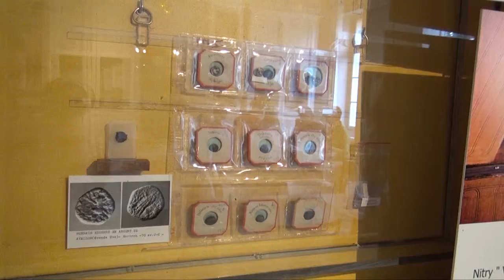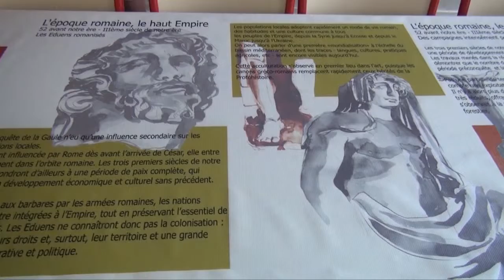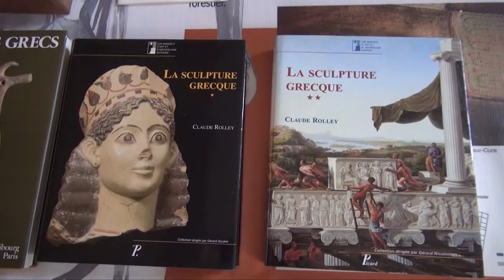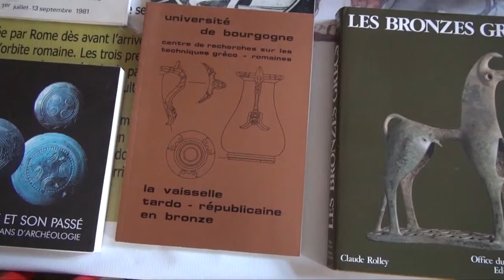Baptême de la salle d'archéologie - Musée de l'Avallonnais - Édition 2015 à Avallon (89)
A l'occasion des journées nationales de l'Archéologie, la ville d'Avallon (89) a inaugurée la salle d'archéologie du Musée de l'Avallonnais, en l'honneur de Monsieur Claude ROLLEY, archéologue issu de l'Avallonnais.